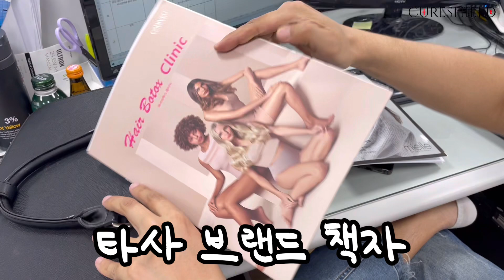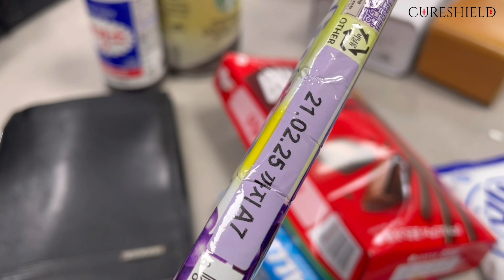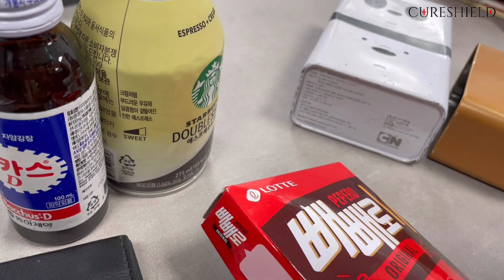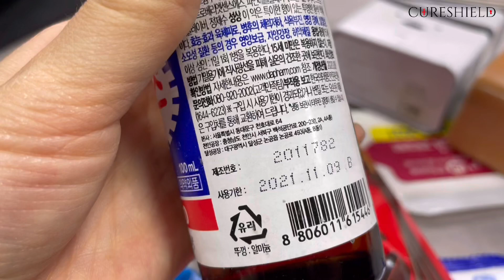중소기업 남직원의 왓츠인마이백 👜 이걸 들고 다닌다고?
[직장인 브이로그] 왓츠인마이백? What's in my bag / 중소기업 남직원의 가방속이 궁금해? / 이걸 들고 다닌다고?

공감하며 재밌게 보셨다면 '좋아요'와 '구독' 부탁드려요!

바른헤어연구소, 큐어실드